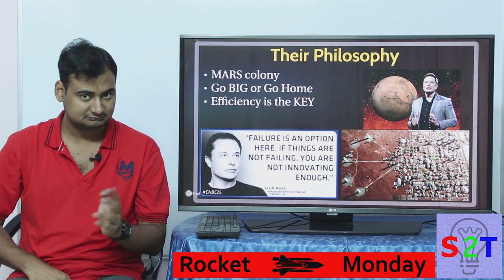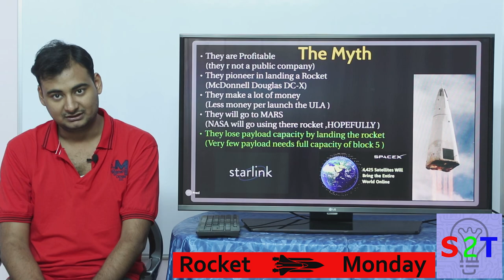Rocket Monday Ep10 (Secrets of SpaceX success)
In this ep we will look at how spaceX went from start up to powerHouse
How they Succeeded (Not being in stock market )
There Philosophy (invert of If it ain't broke, don't fix it)
What is there common thread in all there rockets
A brake down of Merlin Rocket Engine
The Myth about them
they are Profitable , going to mars and all other myth